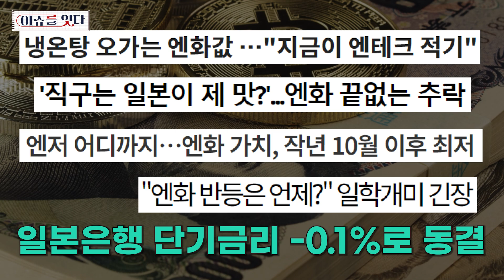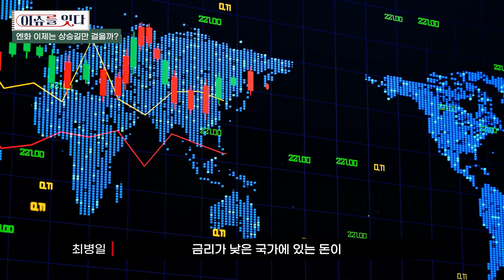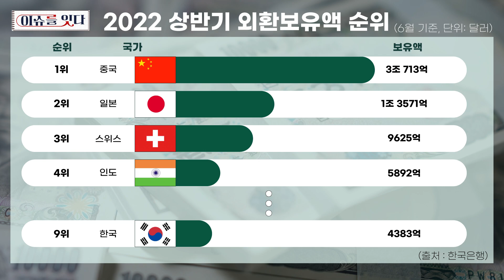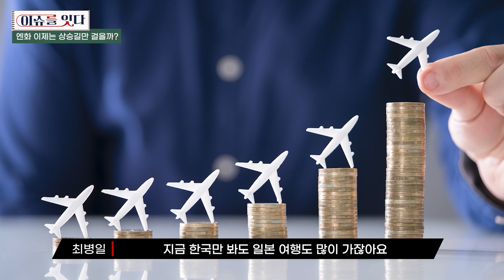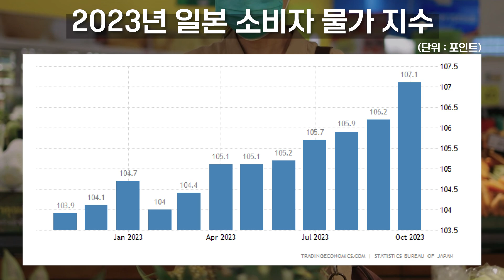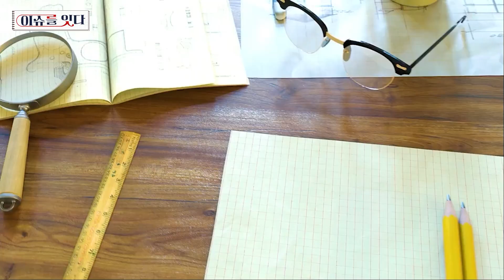[이슈를 잇다] 🔴33년 만의 역대급 엔저! 그럼에도 일본이 당당한 이유는?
*녹화일 : 2023년 12월 8일 (금)

이슈의 현재와 과거를 잇다🖋️
과거에서부터 연관돼있던 시사 이슈를 근본부터 하나씩 파고드는 이야기

매주 금요일 10시에 만나요⭐

[기획:문장원  PD:윤수빈  AD:이유미  출연:최병일 경제학 박사,김예솔 아나운서]